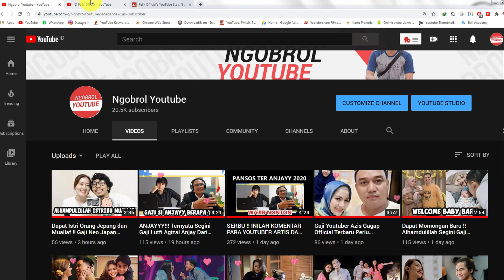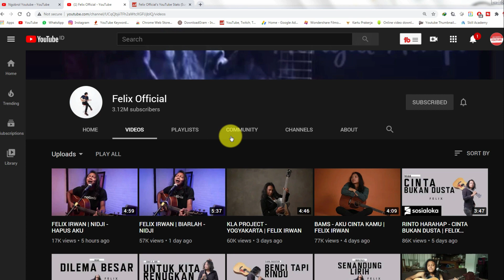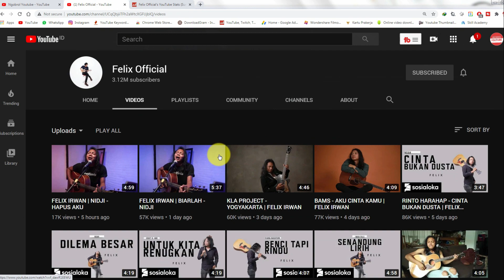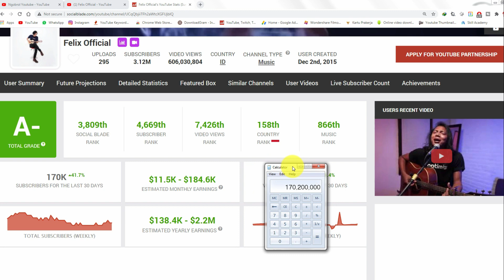Mengejutkan!! Ternyata Segini Gaji Youtuber Cover Felix Official